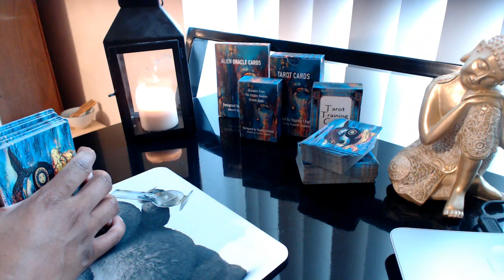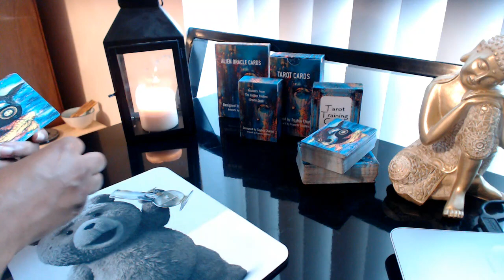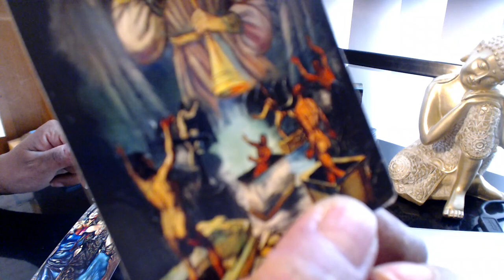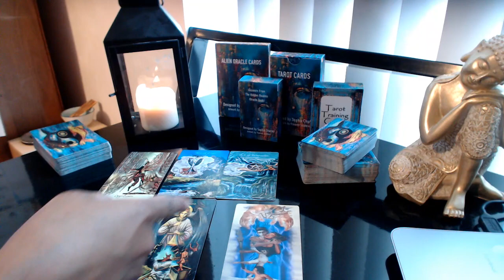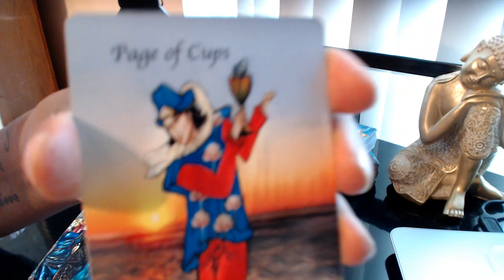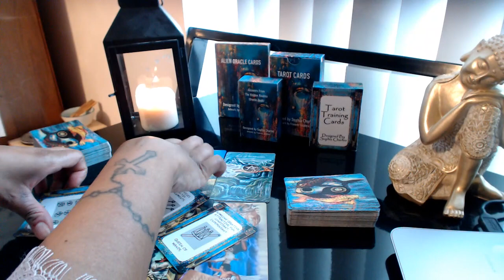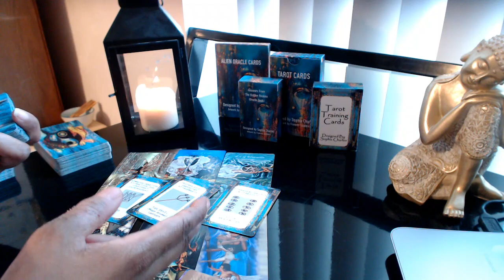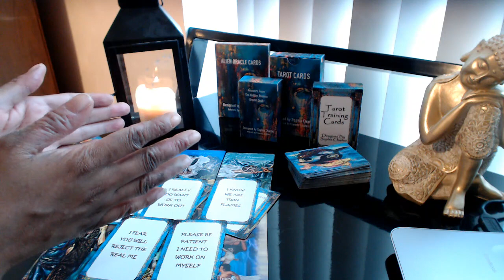The STEP UP Begins, But Will You Reject It? 🤨 DIVINE MASCULINE - DIVINE FEMININE Tarot Love Reading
➡️ To Purchase SOPHIA`S PROGRAMS OR FOR A IMAGE READING
Please Go To The Website. Click Or Copy & Paste Link Below ↓ ↓ ↓